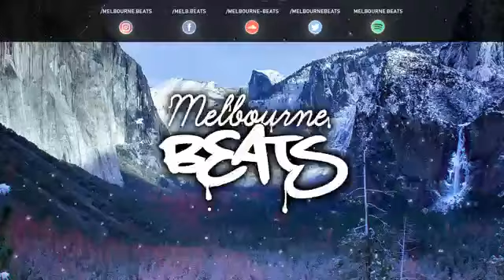IBIA & Treyy G - Party Monster